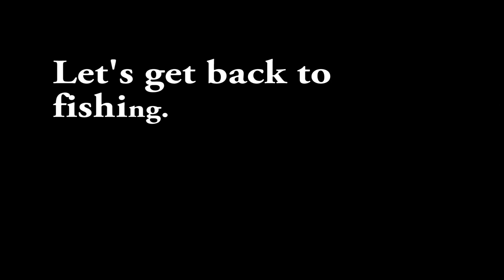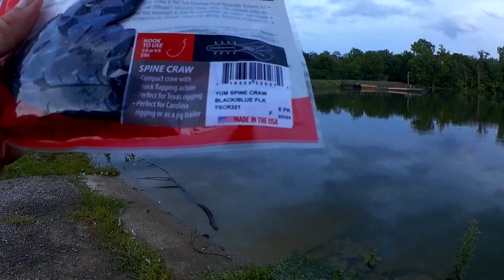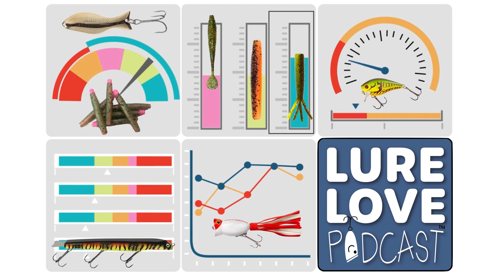Bass Fishing With YUM Spine Craw - Catching More Bass $30 Baitcaster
Bass fishing with the Yum Spine craw results in catching more bass on the $30 baitcaster. After switching away from the plastic worm, I caught two bass last episode. I am fishing the rest of the night with the Yum craw. I catch a total of three more bass on the other side of the lake. Two of the bass I catch are somewhere near a half pound. The other is more like one pound. Its clear that the bass preferred a crawfish tonight. I am glad I switched to the yum spine craw on this hot summer night. I caught a few more bass.

Send mail to the show here:
Realistic Fishing

Awesome Patrons: A Guy From Denmark - Scott Hettel - Chue Lee - Scott Kidder - Clinodev - John David - Daniel Lightsey - Joshua Johnston - Gail Hayes - Jay B - Brooks Meyers - Eric Payne - Jason Compton - Thaxton Mauzy - Aleksandr Sorokin - AD Robles - Marlo C. - Nathaniel Reynolds - Hansen’s Craftory - Michael and Susan Ziegler